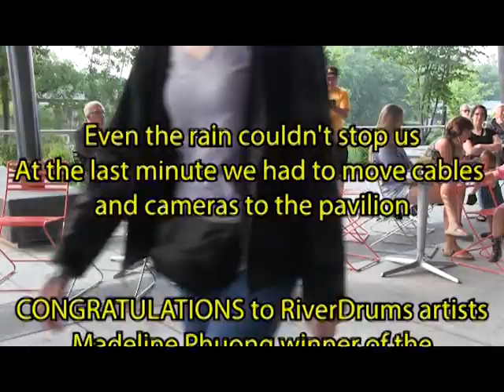RiverDrums 2023 Part 2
The Angel Project